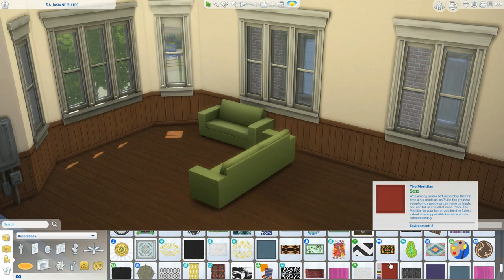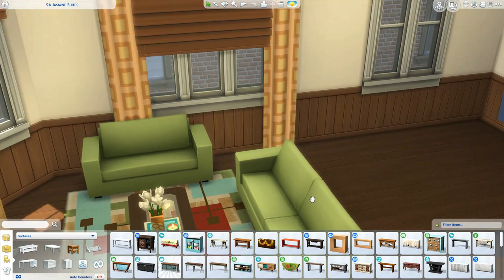THE BHEEDA'S NEW APARTMENT // THE SIMS 4: APARTMENT RENOVATION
I hope y'all enjoy this apartment renovation for the Bheeda family!

-- SOCIAL

ORIGIN: carissalwhee
TUMBLR(cc finds) : carisimsyt

--FAQ

-I'm 24!